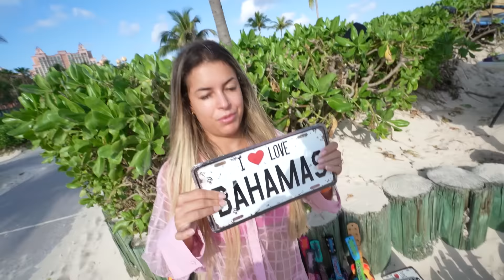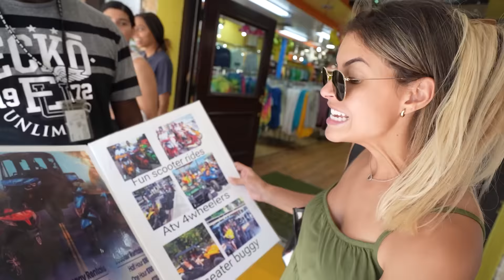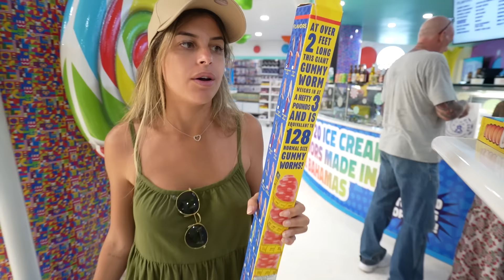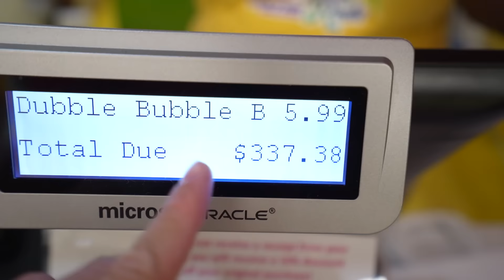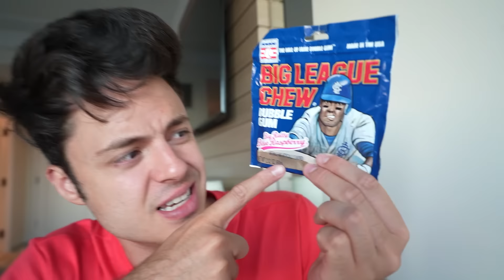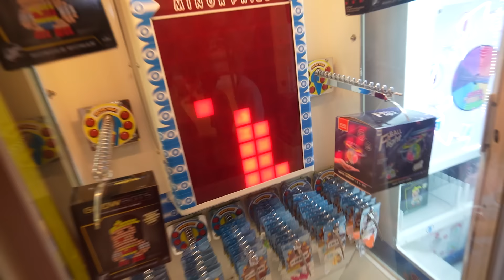AGRADANDO MINHA NAMORADA POR 24 HORAS NAS BAHAMAS 🇧🇸